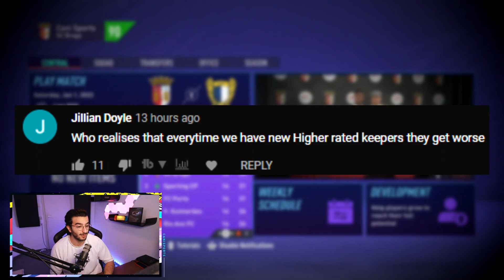THE BIGGEST TRANSFER EVER! - FIFA 21 CAREER MODE COACH TO GLORY #5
In this Coach To Glory Series the rules are simple, we start at one of the worst Clubs in a Nation where I have never done a Career Mode in and we try and be successfull to attract new Job offers in bigger and better Leagues while also taking some of our beloved Players along us in the Journey to become the Best Coach in World Football!